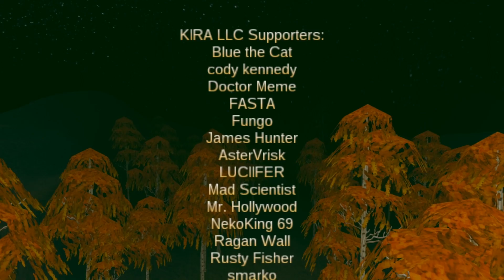The animals are turning... | Uktena 64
I'm never going to a construction site ever again